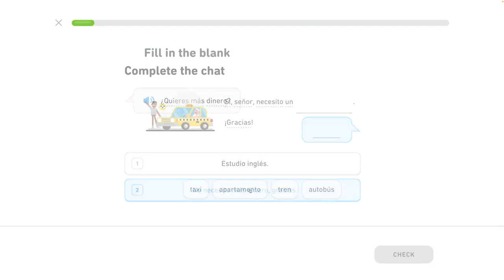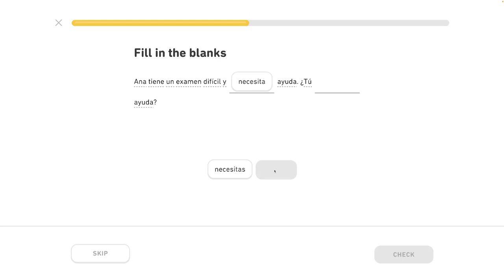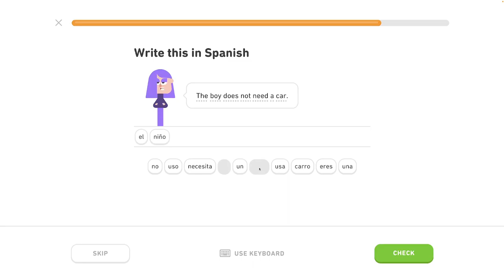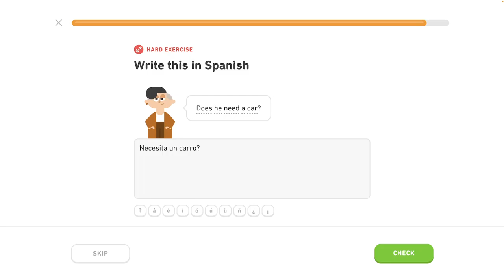🇪🇸 11. celok - Vyjadrenie cestovateľských potrieb 2/5- Môj život a život iných - Španielsky s Yetim